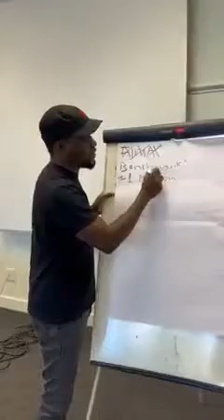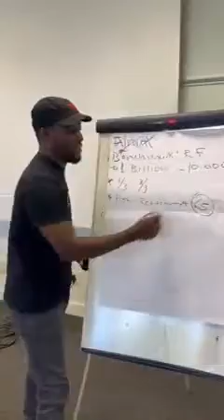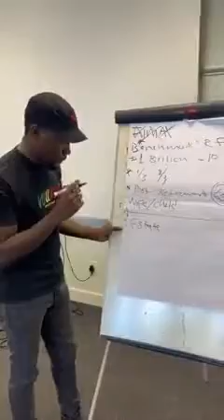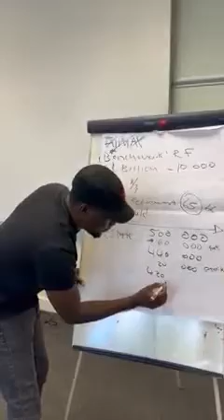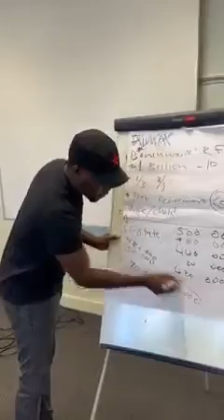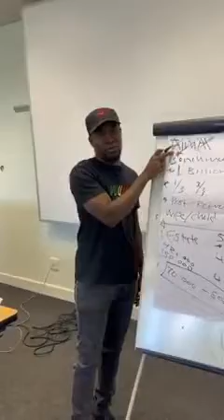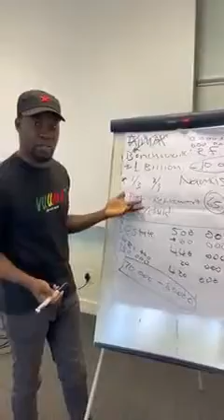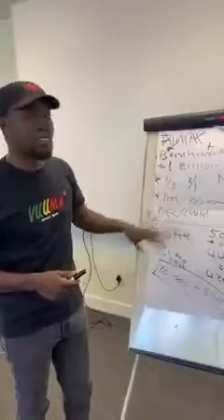Is your Pension SAFE?